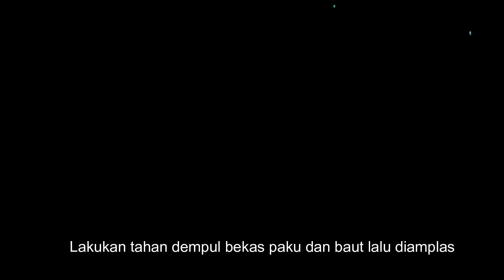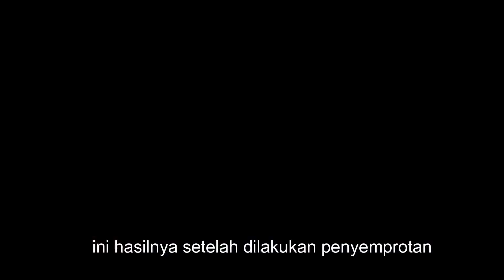PROSES PERAKITAN DAN FINISHING BOX SPEAKER LINE ARRAY 215 LOW MID | PART 2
nah untuk video yang ini adalah lanjutan dari part 1 yang sudah saya upload videonya ini link nya